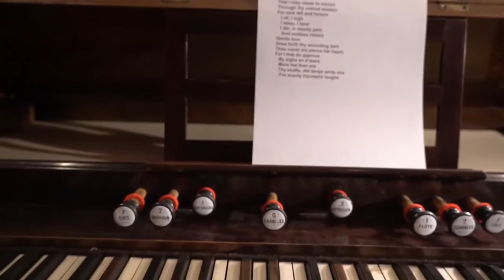Come again / Harmonium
John Dowland - Come Again. Immer wieder ein schönes Minnelied im Shakespeare_English !
Inspiriert durch den Kauf eines alten Harmoniums ..  fiel mir der song ein.